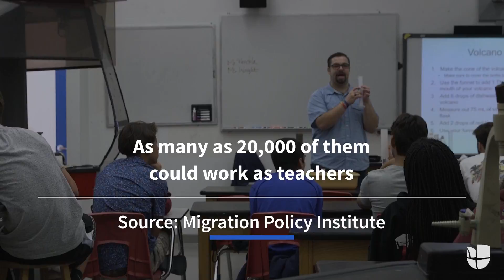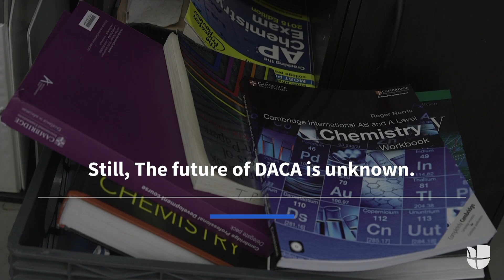“My students know I'm undocumented”: an estimated 20,000 teachers may be protected by DACA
Tomas Pendola, from Argentina, is one such teacher. He says he's open about his status so that students can understand the reality of being undocumented.